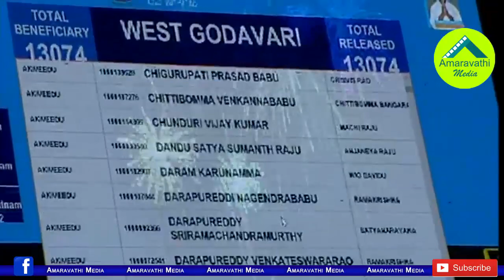మాట ఇచ్చిన చోటే హామీ నెరవేర్చిన జగన్| CM YS Jagan Transfered 10000 Incentive to Auto and Car Drivers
AP CM YS Jagan Mohan Reddy launched YSR Vahana Mitra Scheme in Eluru. We know that the CM Jagan gave this promise to Auto and Taxi owners in his Padayatra from Eluru. Now the CM has fulfilled that promise at the same place.